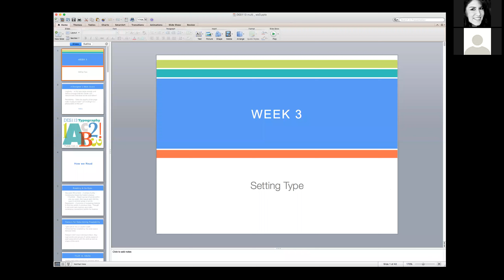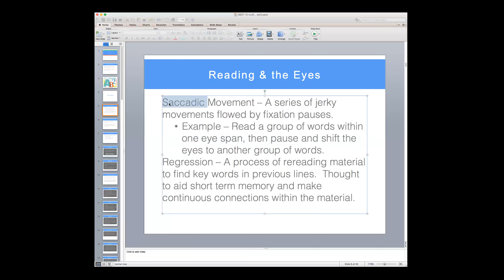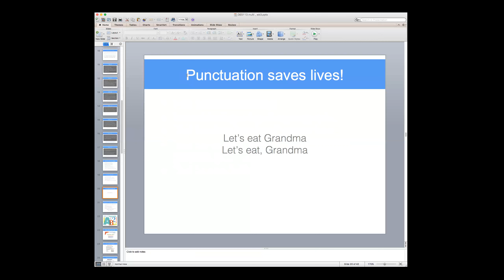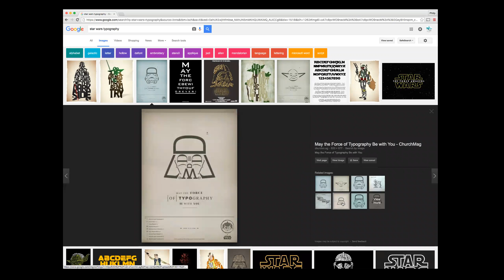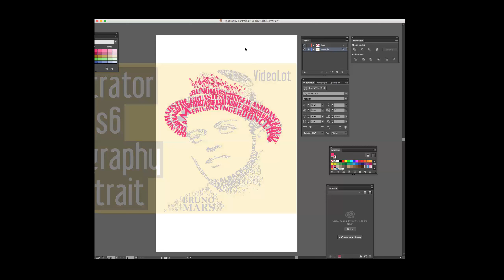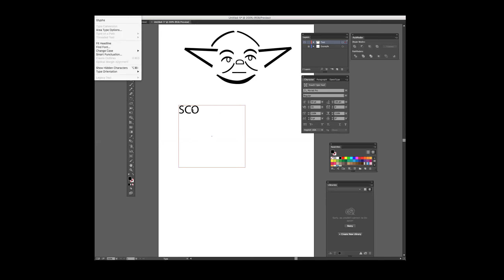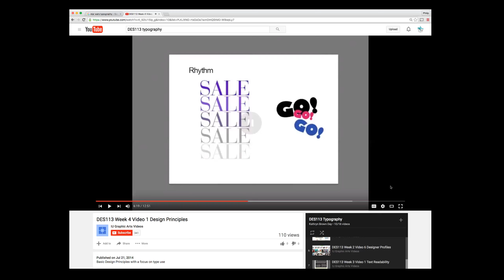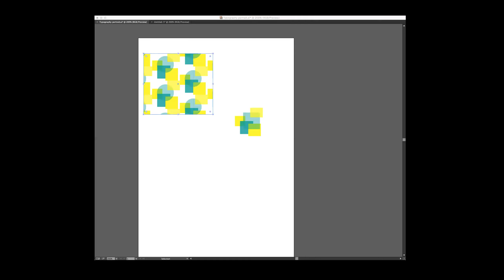Week 3 DES 113 Typography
Design rules and principles of design and layout. Assignment 3 tutorials.